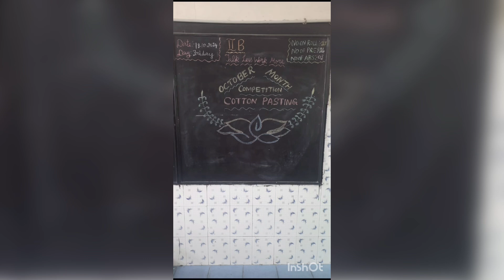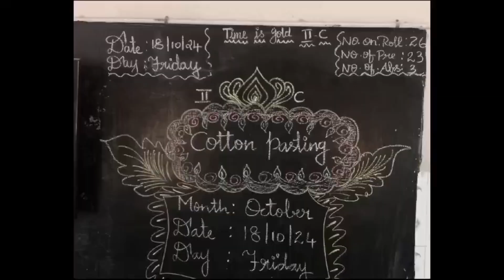Cotton Pasting - Monthly Competition | PSM Virugambakkam